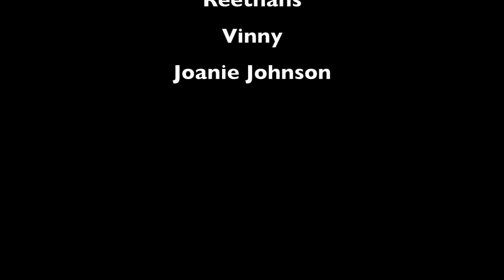Door County King Salmon Fishing 2021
Follow Jimmy, Reethans, Chumlee, Vinny, and Joanie as they venture out of Bailey's Harbor (Door County) in search of a mid-day salmon bite.